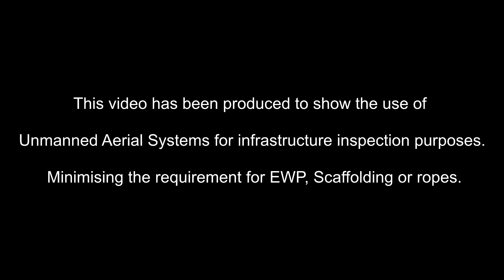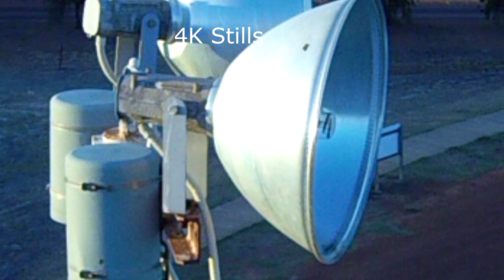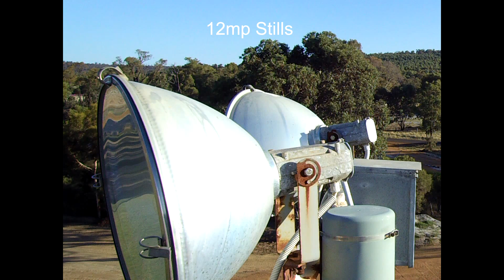Inspection Demo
Lighting tower being inspected by a UAV. Courtesy of FLODDS UAV services Australia. Based in Boddington WA.